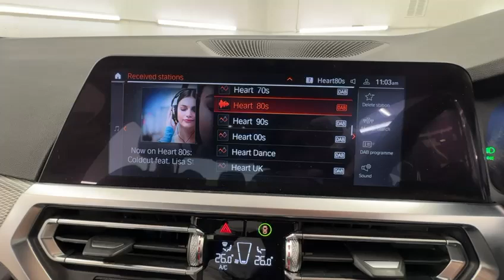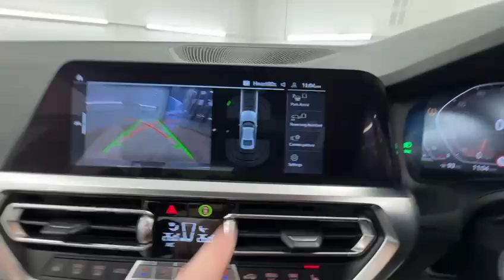Country Car Barford Warwickshire BMW 3 Series M Sport for sale